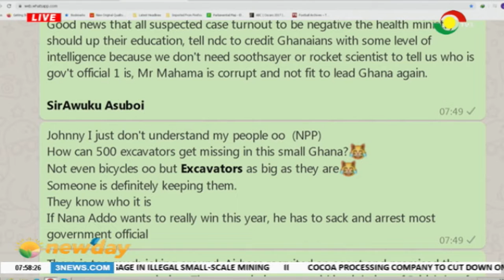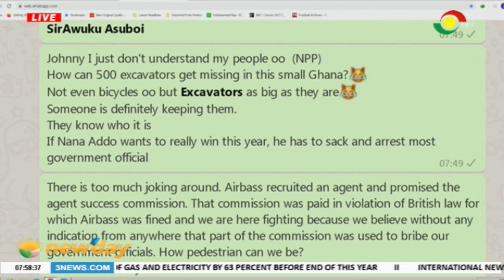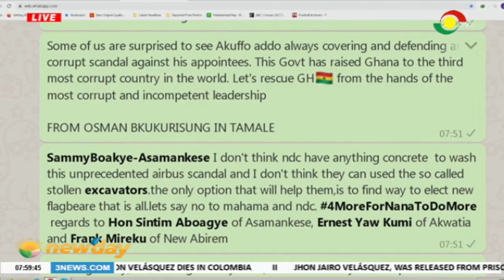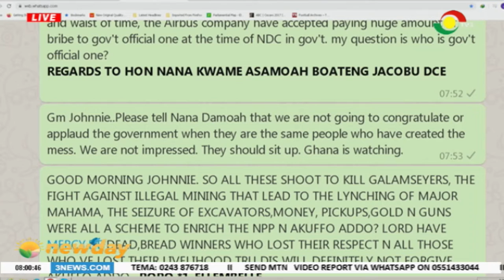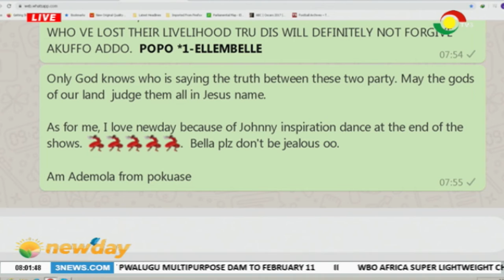NEWSPAPER REVIEW - 7/2/2020